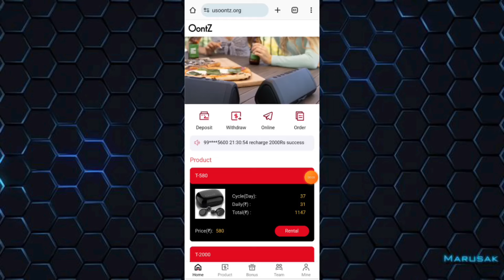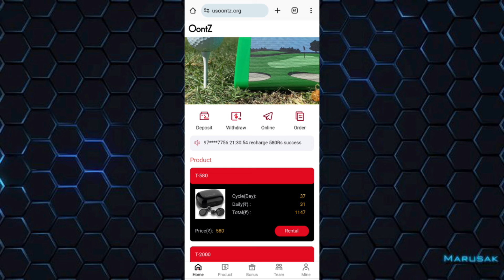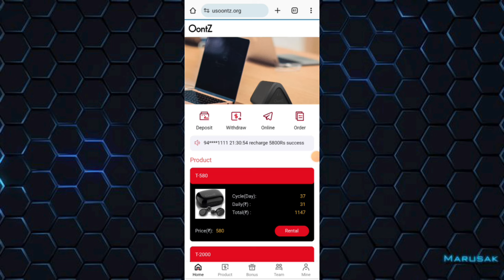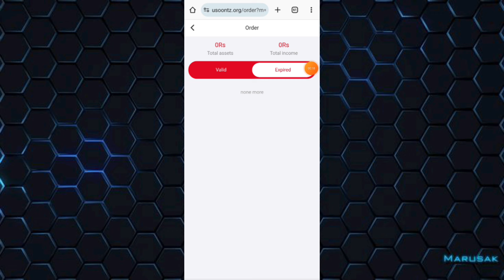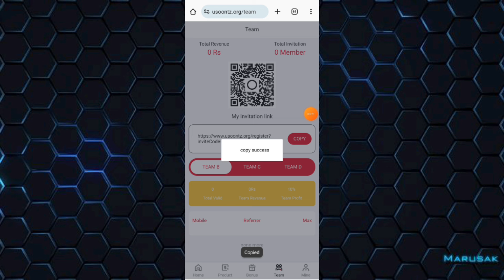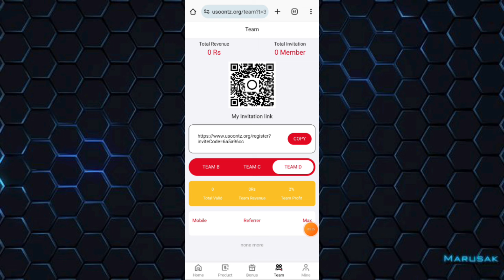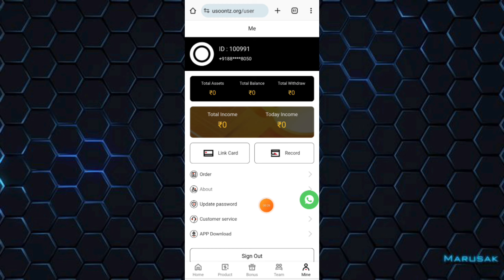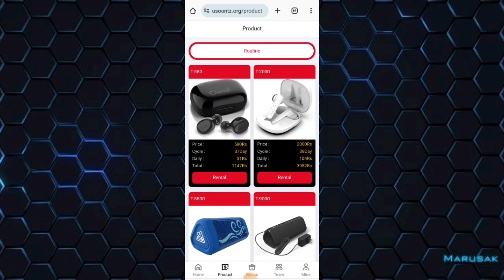OontZ Earning App |🤑💰 OontZ App Real or Fake | OontZ App Withdrawal Proof | New OontZ App Review 🤑💰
𝗔𝗯𝗼𝘂𝘁 :--👇👇👇

OontZ App Me DAILY INCOME KAISE MILEGA
OontZ EARNING APP
OontZ APP PAYMENT PROOF
HOW TO GET OontZ DAILY INCOME
OontZ APP DAILY INCOME
OontZ New EARNING APP
OontZ WITHDRAWAL KITNE DER ME DETI HAI
OontZ ME INVEST KAISE KAREN
HOW TO INVEST IN Volcafe APP
OontZ INVEST OR NOT TODAY
OontZ Se Paisa Kaise Niakle
OontZ Me kaunsa plan kharide
OontZ Me kaunsa pack kharide
OontZ me paisa kaise lagaye
OontZ se paisa kaise bheje bank me
bank me kaise paisa transfer kare
OontZ withdraw proof
OontZ me paisa kaise milega
OontZ me paisa kab milega
OontZ app me recharge kaise karen
OontZ app se paisa kaise nikale
OontZ app se paisa kab milega
OontZ app catalog
OontZ app se paisa kaise kamaye
OontZ app me paisa lagana sahi hai ya galat
OontZ real or fake
OontZ scam or fraud
OontZ app fake or real
OontZ customer care
OontZ app customer care
OontZ app withdraw proof
OontZ money withdraw problem
OontZ app se paisa kaise bheje
OontZ app download
OontZ support
OontZ customer care
OontZ app download
OontZ app invitational code
OontZ invitation code
OontZ app katalog
OontZ dosage app
OontZ sambhavna app
OontZ mobile app
OontZ pro app
OontZ events app
OontZ apprenticeships
OontZ application
OontZ application form
OontZ apprenticeship program
OontZ application for patient assistance
OontZ application process
OontZ apprenticeships uk
OontZ application status recruiter review
OontZ telescope app
OontZ login
OontZ app real or fake
OontZ meaning
OontZ products
OontZ india
OontZ consumer products
OontZ vaccines
OontZ pharma